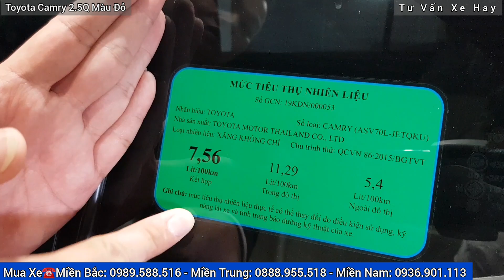✅Toyota Camry 2.5Q Màu Đỏ 2020 Bảng Giá Xe,Review Đánh Giá Chi Tiết,Khuyến Mại T11/2020 Xả Kho